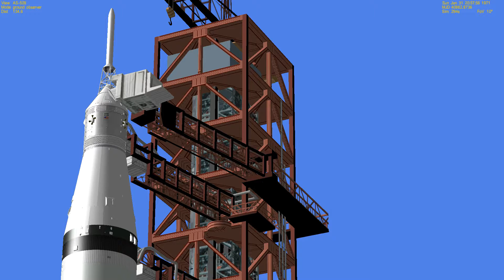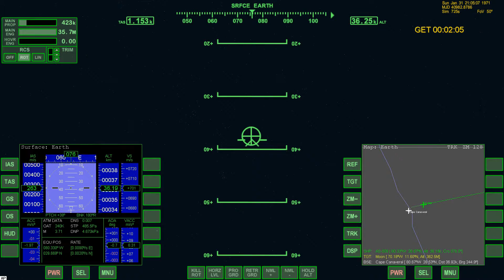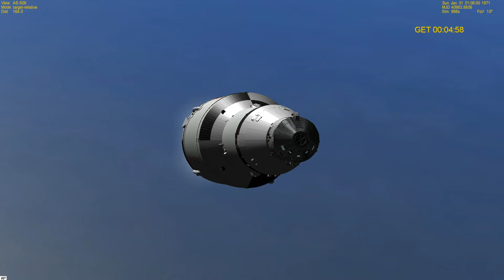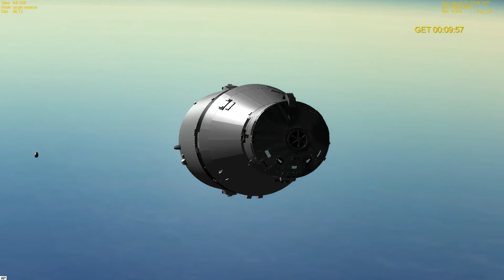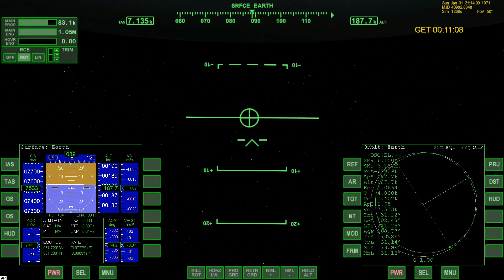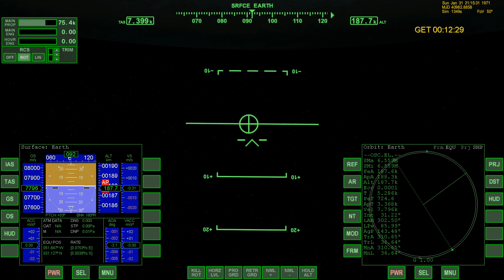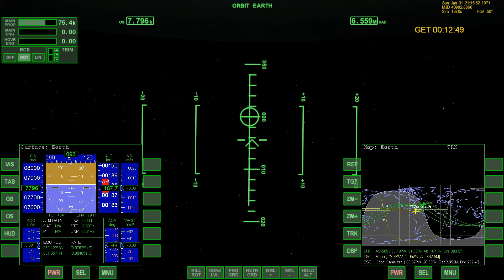Apollo 14 (A.S.-509) The First American in Space Returns to Flight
After 10 years without flying a mission (from which 5 years were due to Ménière's disease) America's first man in space, Alan B. Shepard, returns to flight. He landed on Apollo 13's targeted landing site, Fra Mauro, for what was the most accurate landing out of the whole Apollo program.

Launch Date: Sunday, January 31, 1971 @ 4:04:02 pm EST

Launch Site: Kennedy Space Center Launch Complex 39A

Crew:
Alan B. Shepard Jr. - Commander
Stuart A. Roosa - Command Module Pilot
Edgar D. Mitchell - Lunar Module Pilot

Launch Vehicle: Saturn V S.A.-509 (#11)

Spacecraft:
Apollo CSM-110 - Call Sign: Kitty Hawk (64,463 lb / 29,240 kg)
LM-8 - Call Sign: Antares (33,651 lb / 15,264 kg)

Software:
Orbiter Space Flight Simulator 2010P1 + A.M.S.O. 1.21 Add-On